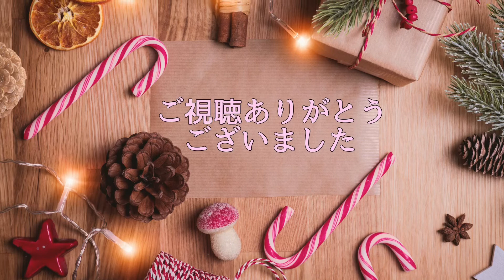心の旅｜チューリップ｜唄う整体師cover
唄う整体師✨田上です〜❗️

毎週土曜の8時に❗️
動画配信しております❗️

本日のリクエストは〜
こちら❗️

☆『田上圭太』オリジナルトラック〜♪

☆∞あつぷりお∞コラボSONG〜♪

◻️全盲ハッピーマン大平啓朗(おおひらひろあき)

☆【千田侑也｜田上圭太｜L Tube 土屋ホーム リズナス】コラボSONG  (ロケ地：下川町)

《田上圭太プロフ》
二十歳で足圧術に出会い、そこから足圧と唄で、お客様に笑顔を届ける人生がスタートしました！

平日は整体師として、週末は白衣を脱ぎ捨てギターを抱え飛び回り唄い踊る、田上圭太35歳です！
沢山の人に刺激されながら、感じたままの温度を楽曲に閉じ込めて、作詞作曲をしています。
いつも背中を押してくれる大切な家族と、天真爛漫のにぼし(猫)に支えられながら、1歩いっぽ邁進中！

『この曲歌って欲しいです』など、リクエストありましたら、是非コメントお待ちしております❗️
この曲にはこんな思い入れがあるんです❗️
なんてエピソードもあったらドシドシ教えて下さい🤗